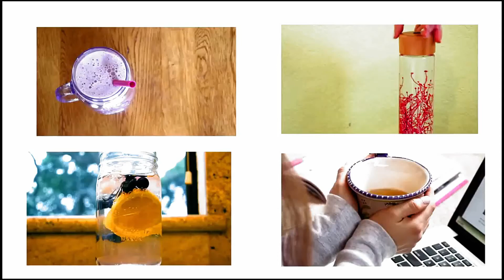குளிர்காலத்தில் சருமத்தை பராமரிக்கும் எளிய வழிமுறைகள் | Winter Skin Care Tips in Tamil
Skin and hair are very vulnerable to cold. Skin health is not just an external treatment; The same applies to the food we eat. Proper nutritious food helps the skin stay healthy.
In particular, water has an important role in maintaining the moisture content of the skin. Include a large amount of fruits and vegetables in your daily diet.

During the cold season, another problem that many people have is lip bites. For this, apply lip or oil to the lips. So, the eruption will heal and the lips will get extra softness.

Vitamin A in aloe vera
Petagrodin, which helps in removing the dryness of the skin during the winter, gives the face a unique glow. Dry skin and white patches on the skin disappear.

Moisturizer can help prevent dryness of the skin. But those who use it should be aware of it. Make sure you have a moisturizer suitable for winter. Use a moisturizer when you have finished bathing.
To avoid dry skin and skin eruption, you can rub coconut oil on your body shortly before taking a bath. After bathing, apply moisturizers and creams. In the bath water, add a few drops of coconut oil.

People who have dry skin should not wash their body with water frequently and if they wash frequently, the moisture content that is already low will be reduced. Bathing with soap will cause more dryness. Therefore, you can use seaweed as an alternative to soap.